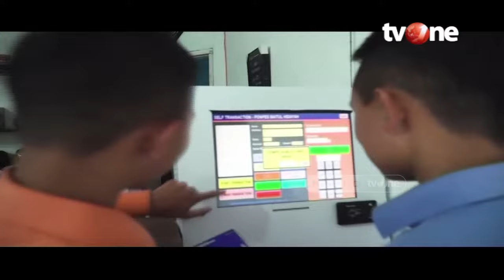Kebiasaan Unik yang Ada di Pesantren Baitul Hidayah | Cerita Santri ReligiOne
Jakarta, religiOne - Kebiasaan Unik yang Ada di Pesantren Baitul Hidayah | Cerita Santri ReligiOne

Sistem pendidikan pesantren di Indonesia saat ini diakui sebagai salah satu sistem pendidikan alternatif di samping pendidikan nasional. Pesantren hadir sebagai salah satu agen perubahan dan pembangunan masyarakat. Pesantren dengan berbagai latar belakang dan coraknya, baik dengan sistem tradisional maupun modern atau perpaduan antara tradisional dan modern diharapkan mampu menjawab tantangan zaman, apalagi di era globalisasi saat ini, khususnya di Indonesia.